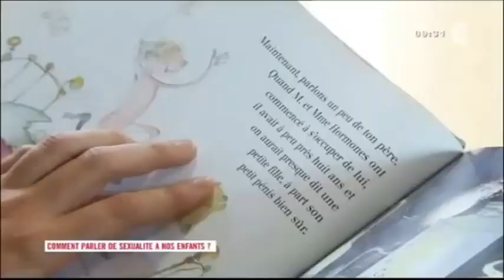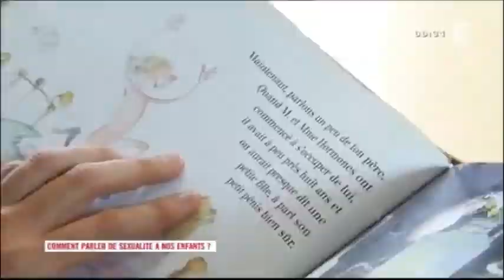EXTRAIT D'UNE MANIF DES DISSIDENTS DE LA LOI M. SCHIAPPA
LA BIBLE EST CLAIRE QUE:CE SONT LES PARENTS QUI ÉDUQUENT ET MARIENT LEURS ENFANTS ,PERSONNES D'AUTRES... ET JE PÈSES MES MOTS.EN EFFET ,CES  GENS ONT RAISON DE PRENDRE POSITION,QU'ON NE LEUR USURPE PAS LE DROIT L’ÉGALE,DE L'EDUCATION   DE LEURS ENFANTS... . ÉPHÉSIENS 6,DEUTÉRONOME 22,1 TIMOTHÉE 1,1 TIMOTHÉE 3, 2 TIMOTHÉE  3.14-15.., PROVERBES CHAPITRE 1 A 8,PROVERBES 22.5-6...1 CORINTHIENS 7...C'EST POUR LES PERVERTIR,ET LES LIVRER AU DIABLE,QU'ILS S’ENTÊTENT A VOULOIR LEUR ÉDUQUER A NOS PLACES.PRIONS POUR CES HOMMES QUI NE CONNAISSENT PAS LE SEIGNEUR,QU'ILS SE CONVERTISSENT AU SEIGNEUR,QU'ILS EN SOIENT PROTÉGER DE  CETTE ABOMINATION,QUI AFFECTE LE MONDE. CAR SANS LA PROTECTION DE DIEU,ILS CÉDERONT...